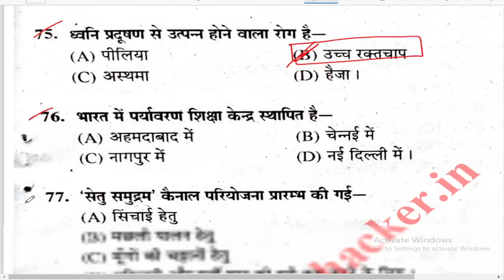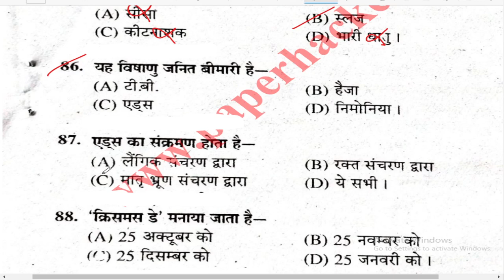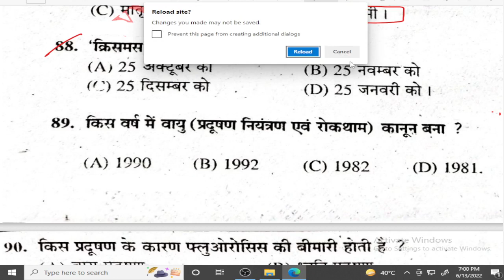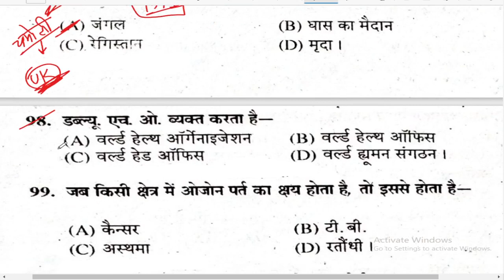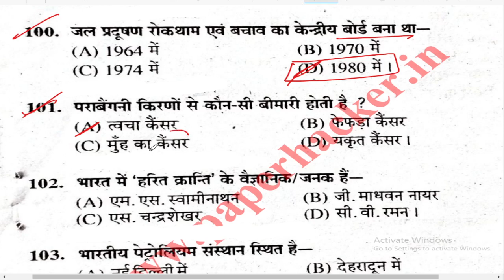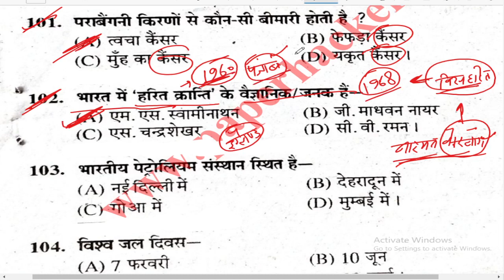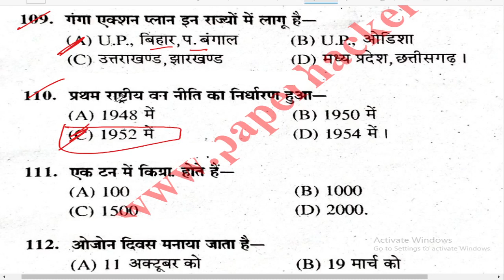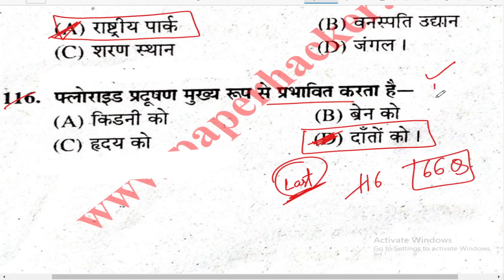BA/Bcom/BA/ Environment 2023 important question, Paper hacker, Environment, environment 2022.#09:00🎯